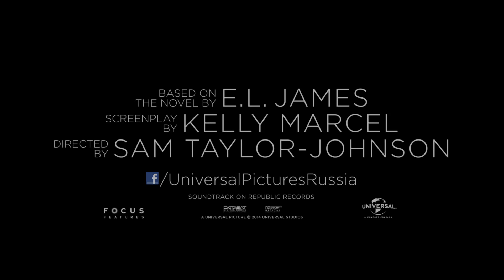Пятьдесят оттенков серого (2015) — трейлер на русском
В центре сюжета — сложные взаимоотношения выпускницы колледжа Анастейши Стил и молодого бизнесмена Кристиана Грея, который убеждает девушку подписать с ним контракт, позволяющий ему фактически контролировать всю ее жизнь. Условия контракта подразумевают также подписание соглашения о неразглашении, в результате чего Грей фактически может делать с Анастейшей все, что ему заблагорассудится.